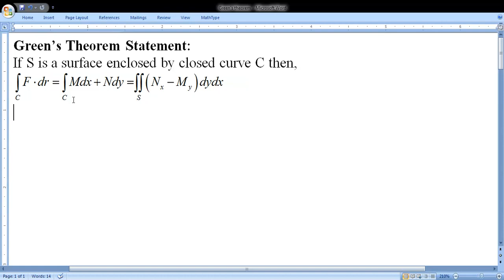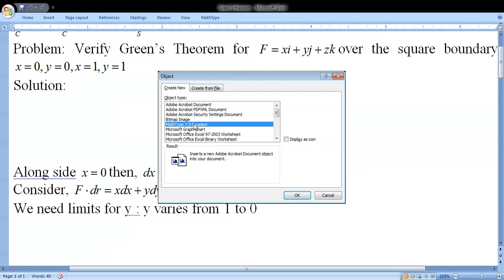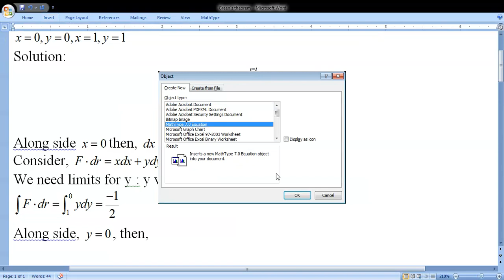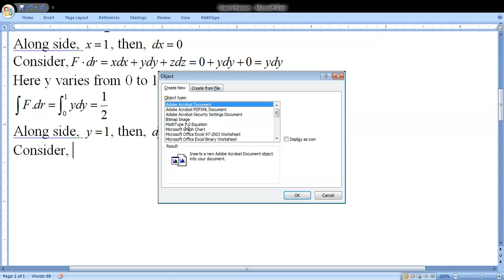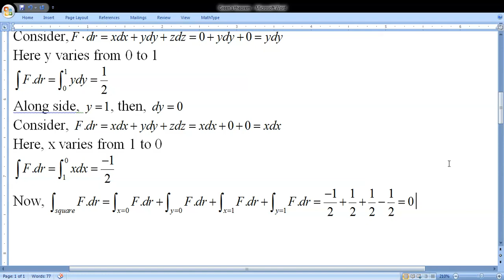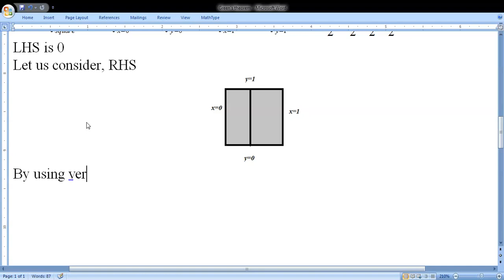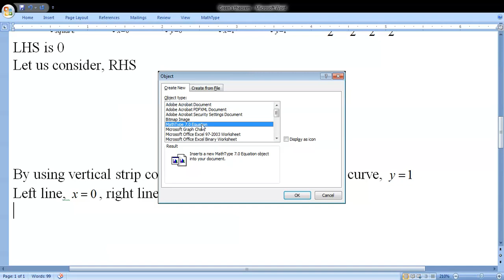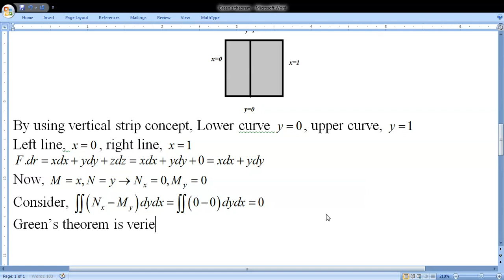# Green's Theorem Verification for a problem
Vector Integration - Green's Theorem verification for a square boundary.